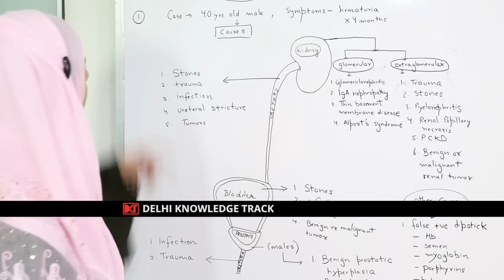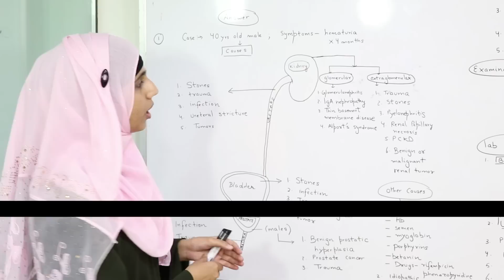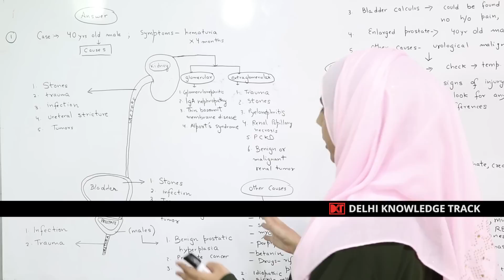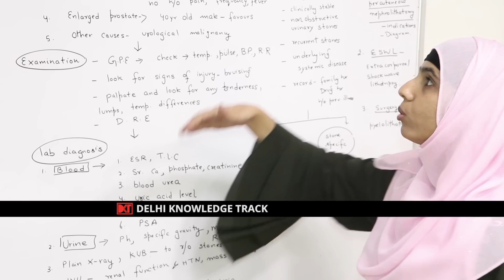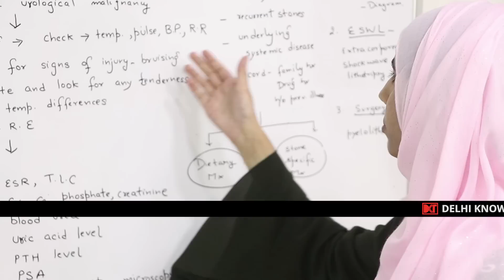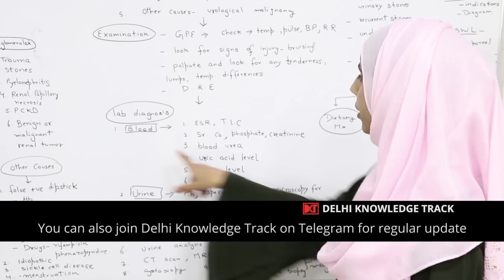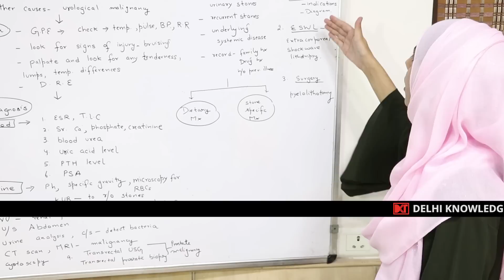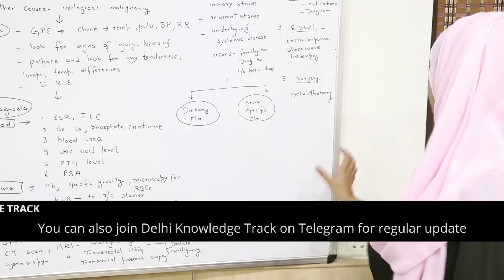UPSC | Optional | Medical Science Answer Writing Strategy | By Rehana Bashir | Rank 187 CSE 2018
सिविल सर्विसेज परीक्षा 2018 में 187 रैंक लाने वाली डॉ रेहाना बशीर का ऑप्शनल मेडिकल साइंस है जिसमें उन्हें 305 नंबर मिले हैं। इस वीडियो में डॉ रेहाना ने डेमो आंसर के जरिए बताया है कि मेडिकल साइंस के सवालों को आप कैसे डाइग्राम और फ्लो चार्ट की सहायता से लिख सकते हैं । इस तरीके से कम जगह और कम वक़्त में आंसर लिखकर अच्छे नंबर लाए जा सकते हैं।

UPSC | Top Scorer | Rank 62 CSE 2018 Dr. Anand Sharma shares his Medical Science strategy

UPSC Optional Medical Science | By Dr. Nidhi Patel | IAS 2018 Batch

UPSC CSE Optional Medical Science | By Gopal Krishna | AIR 265 - CSE 2017